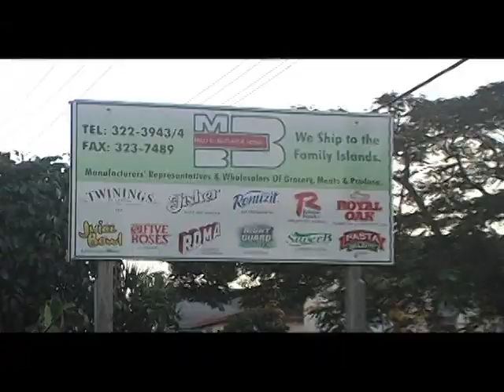Milo Butler's Christmas Trees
Christmas time again, who can help me? Maybe MiloB